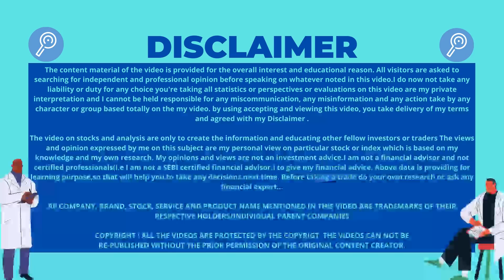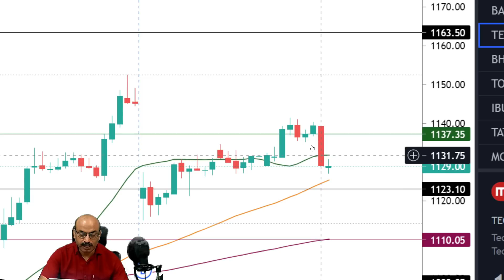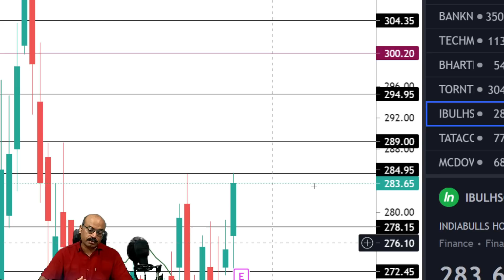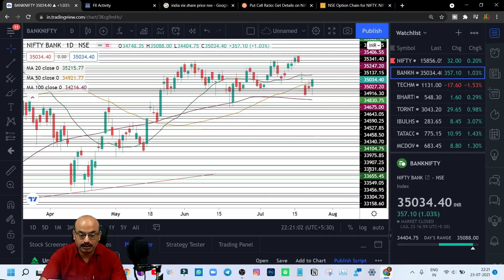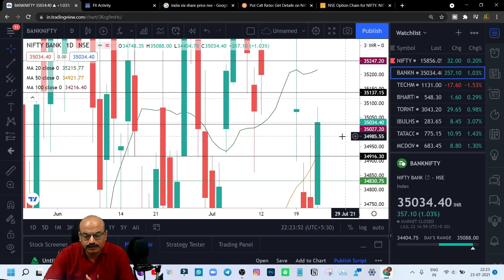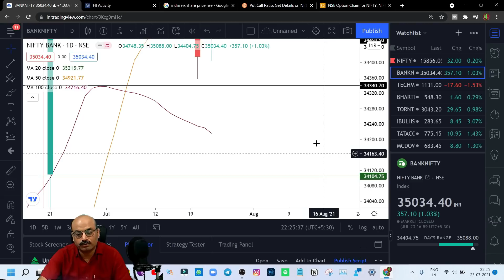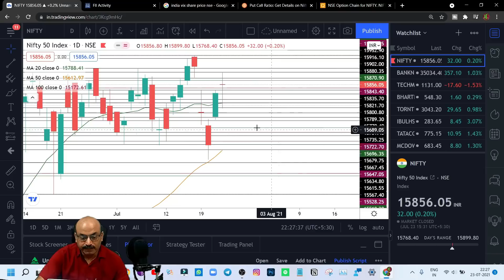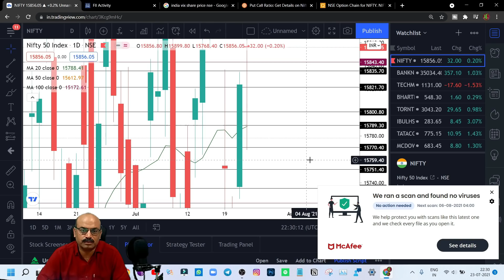🔴NIFTY PREDICTION & NIFTY ANALYSIS|NIFTY 26 JULY MONDAY|NIFTY TOMORROW BANK NIFTY ANALYSIS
Time Stamps:-
0:00Intro
0:10Disclaimer
0:15Yesterday's Recap
3:30Stocks
6:32Bank Nifty
11:20Nifty
15:35Ending